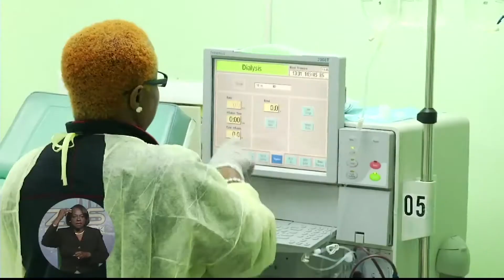Govt. Clears The Air On Rumored Health Insurance Cuts To Public Service